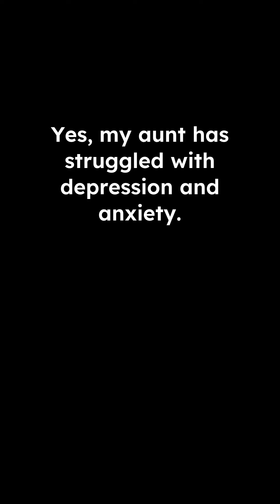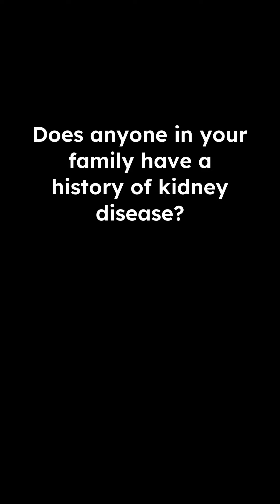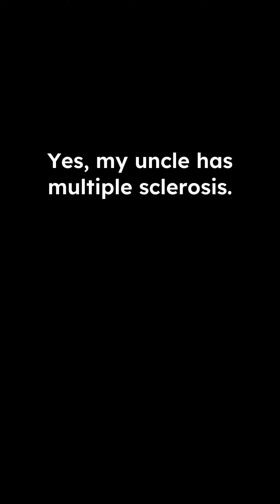Family history dialogue (part 2) | Medical Spanish | Language Workouts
Practice your medical Spanish! Build your muscle memory by saying as many sentence reps out lout as possible.